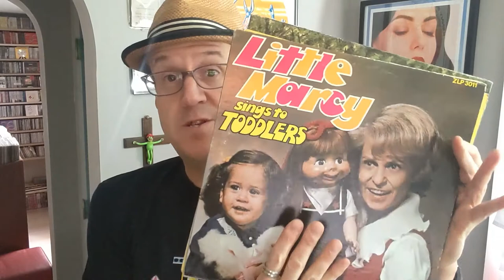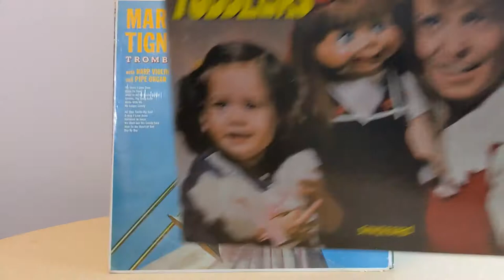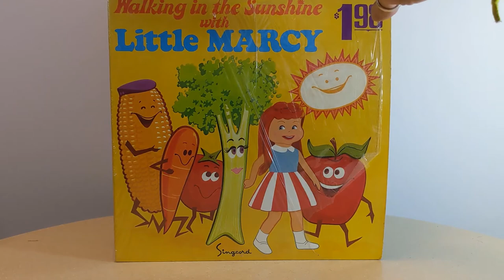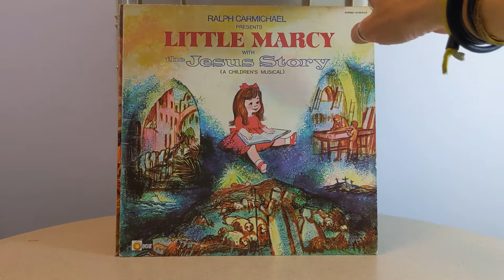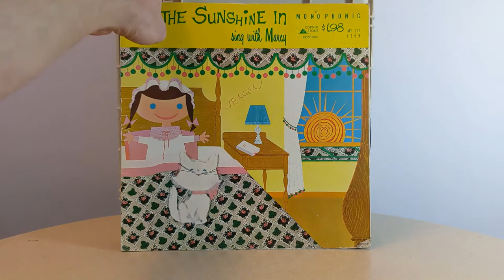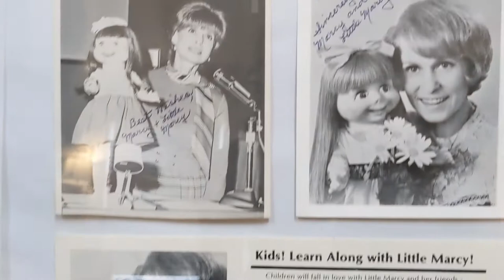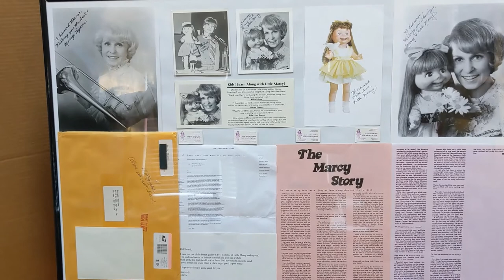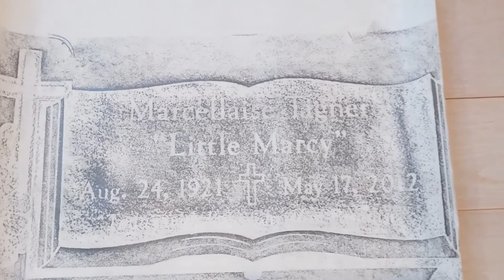A Tribute To LITTLE MARCY: My Collection PLUS MORE! VC Vinyl Community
This is my tribute to Marcy Tigner, aka Little Marcy. I've been collecting her records since the 1990s, and have learned a lot about her over the years. In this video you'll hear interesting info about her and see choice pieces from my collection. There's also a GREAT Little Marcy story from my friend, and fellow Little Marcy collector, Ed Warner. Find out why I have been inspired to pay tribute to this unique artist.

If anyone out there is interested in collecting Little Marcy items, or has any to offer, please let me know! I'm always looking for items I'm missing, and I may have some duplicates to trade.